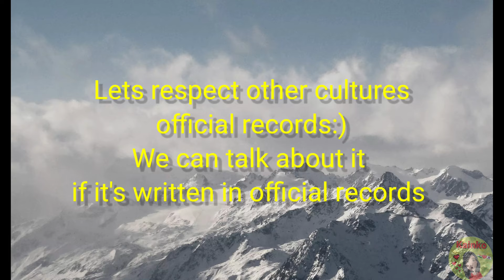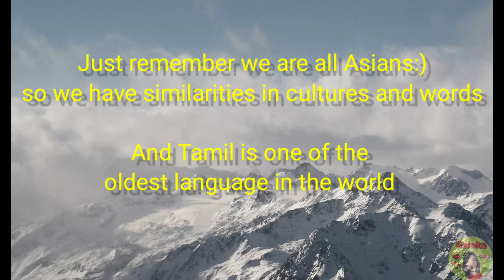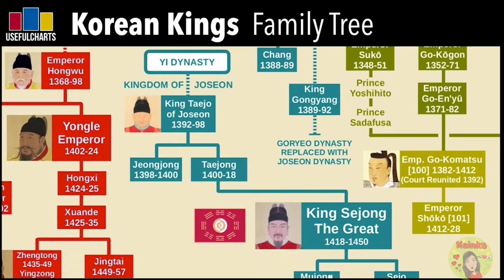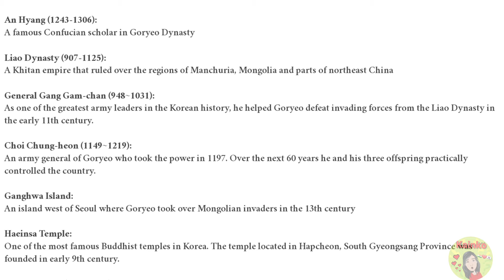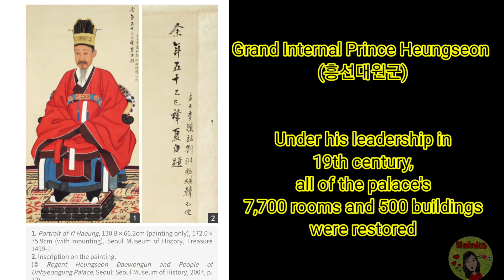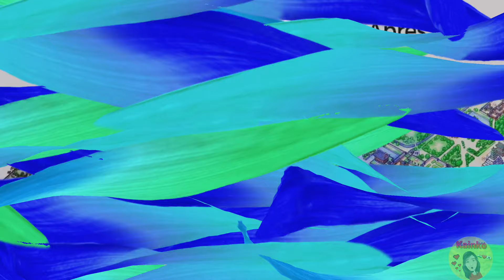Ep.1 of Gyeongbokgung: Introduction of Korean palace and gates with old historical facts, in Tamil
Hello everyone